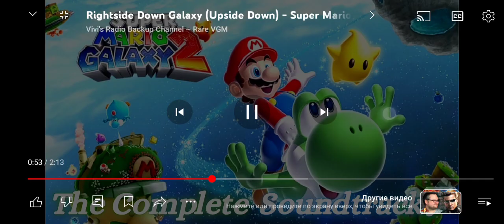2 июля 2024 г.(3)